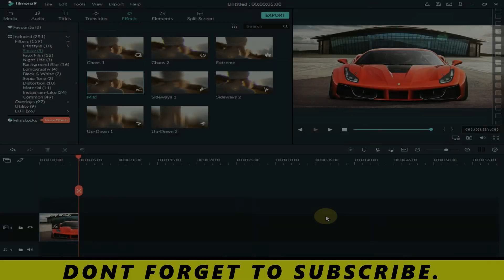Filmora 9|How To Apply Mild Effect On Your Video Tutorial By Filmora Video Editor.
Hi Guys, This is Filmora Video Editor & in this class I show you that  How To Apply Mild Effect On Your Video In Filmora 9.

You Face Some Problems.

Problem 01 ; Shake Effects Not Showing.

Problem 02 ; Mild Effect Not Showing.